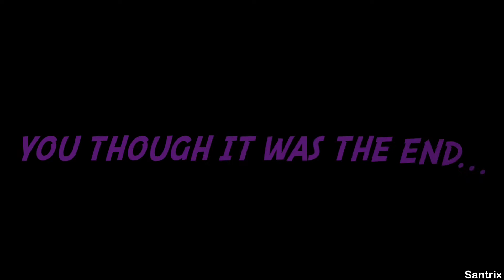End Expantion Addon Showcase